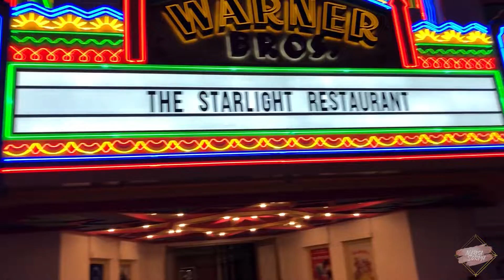WARNER BROS ABU DHABI | NAIRA'S BIRTHDAY TRIP